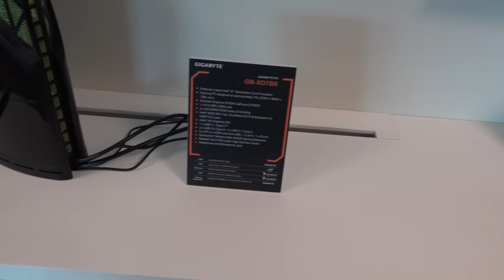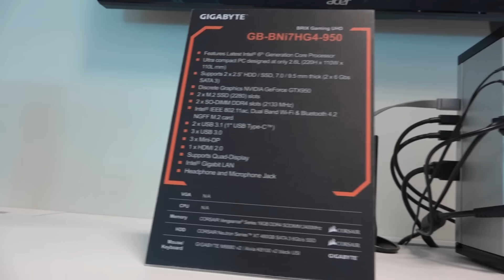PlayStation 3'den ilham alan oyun bilgisayarı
Gigabyte yeni nesil masaüstü oyun bilgisayarlarını tanıttı. Bunlardan biri PlayStation 3'ten ilham alan tasarımı, diğeri ise minyatürize edilmiş boyutlarıyla heyecan yaratmayı başarıyor.